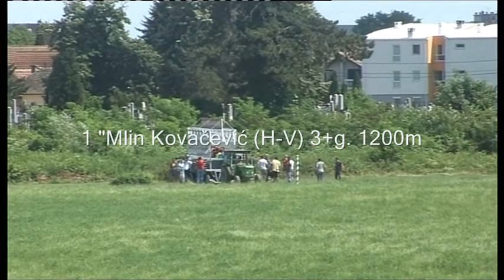ŠABAC 03.06.2018 - 1.TRKA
1 "Mlin Kovačević (H-V) 3+g. 1200m